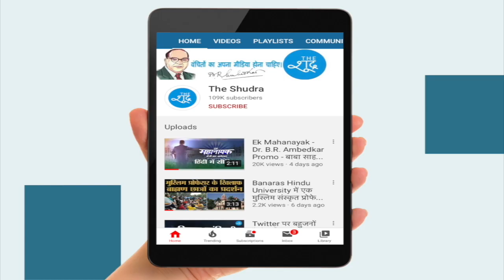अभिनेता Sonu Sood ने प्रवासी मजदूरों को घर पहुंचा कर दिल जीत लिया, हर कोई कर रहा है सलाम !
बॉलीवुड एक्टर सोनू सूद प्रवासी मजदूरों के लिए मसीहा बनकर उभरे हैं. सोनू सूद हर रोज हजारों प्रवासी मजदूरों को फ्री में उनके घर पर पहुंचाने का काम कर रहे हैं. इसे लेकर सोशल मीडिया पर उनकी खूब वाहवाही भी हो रही है।

Video Source - Fb/Sonu Sood